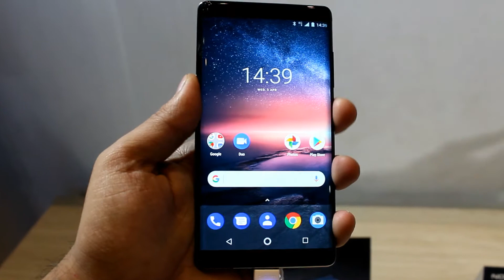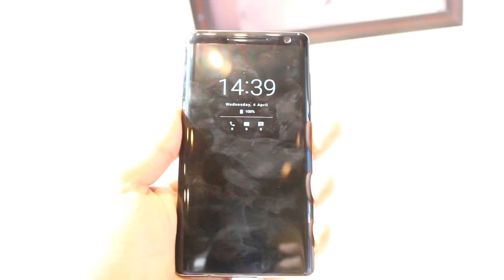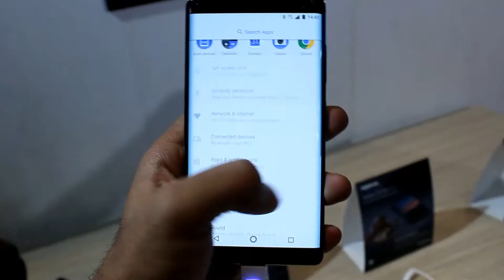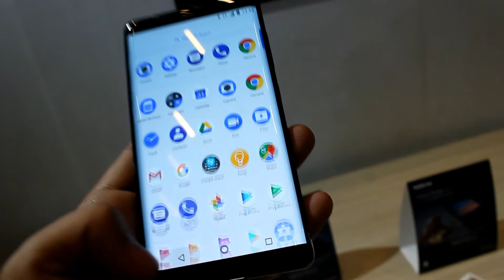Nokia 8 Sirocco Hands-on Review and Camera Quality Test (जबरजस्त नोकिया फ़ोन)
Nokia 8 Sirocco Hands-on Review and Camera Quality Test (जबरजस्त नोकिया फ़ोन). I have hands-on experience with Nokia 8 Sirocco and found that it is a very awesome device. It has very good specification design and camera quality. I have test it with few samples and sample were so good.